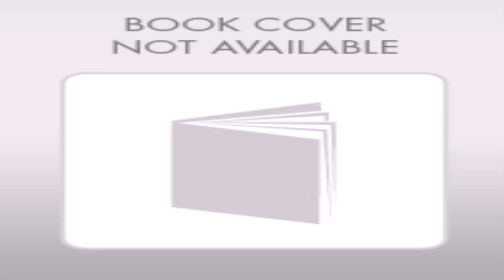Indian House Door Designs - Gif Maker DaddyGif.com (see description)